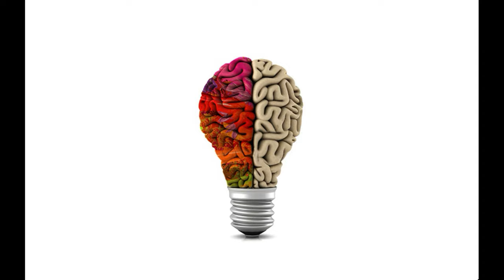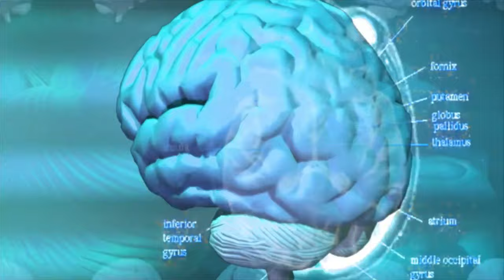Hafıza Teknikleri | Zihin Oyunları | Öğrenme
Öğrenme Hafıza Teknikleri Zihin Oyunları Zihin egzersizlerine meraklıysanız bu videoyu sonuna kadar izlemenizi ve anlatılanları uygulamanızı tavsiye ederim.
Dinamik bir zekaya sahip olmak ve yaratıcılığın kasını geliştirmek istiyorsanız yapacağınız tek şey size anlatacağım egzersizleri günde 10 dakika tekrarlamaktır.
Kariyer Koçu Brian Lee’nin daha yaratıcı ve kıvrak zekalı olabilmek adına, kendi yaşamında uyguladığı ve harika sonuçlar aldığı ifade ediyor.
Size aktaracağım bu zihin egzersizini uygulamak oldukça kolay ve eğlenceli.
 Bu egzersizler yoğun bir iş hayatına sahip herkes için sonuçları mükemmeldir.
Eğer yaratıcı bir alanda çalışmıyorsanız bile, bu alıştırmayla öğrenme zorluğuyla ilgili sorunlarınız varsa bu konuda size yardımcı olacaktır.